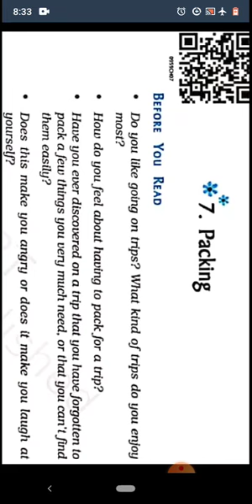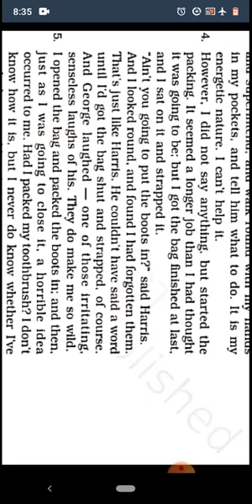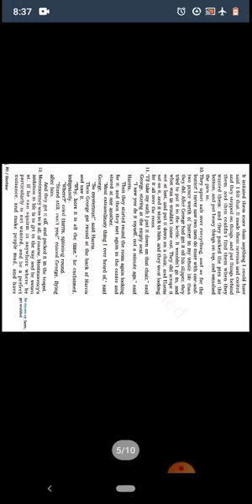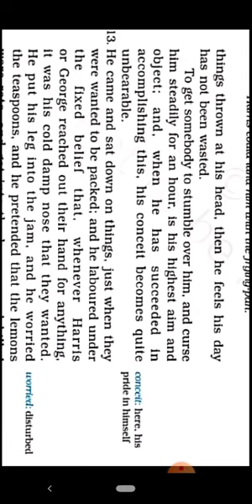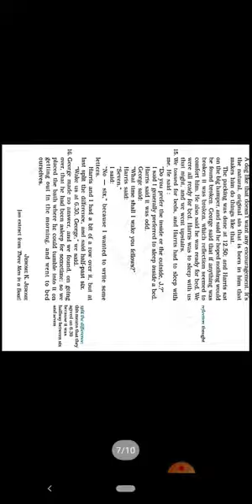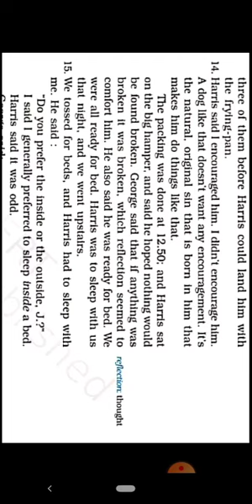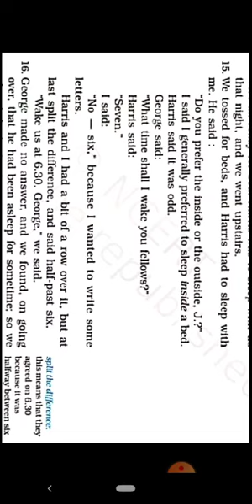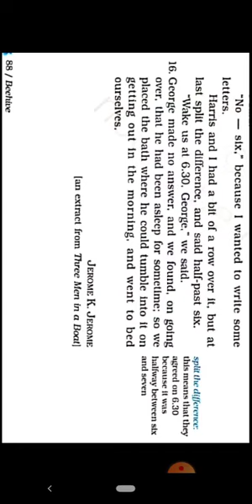English Class-9th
English Class-9th Beehive Ch.7 (A) Prose: Packing (Part-3)final
23/12/2020